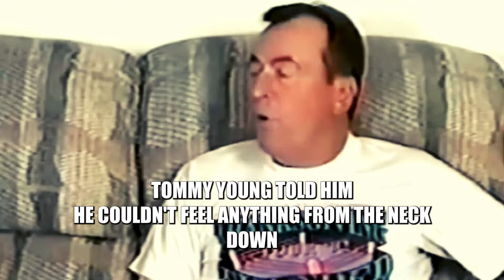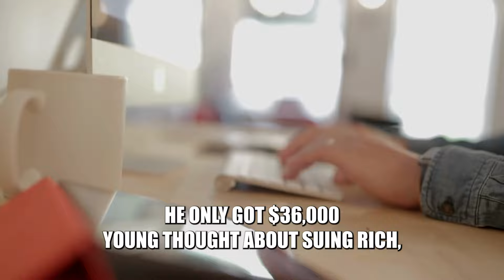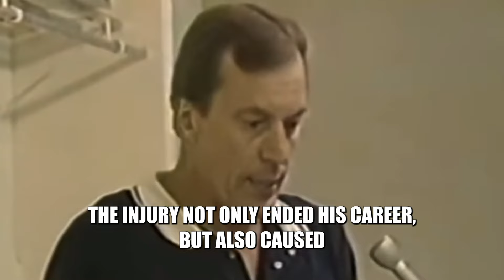NWA Referee's HORRIFIC Neck Break On National T.V.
In an instant, everything changed for referee Tommy Young. "From here down I didn't feel anything," he recalls after a career-ending injury caused by a simple mistake during a wrestling match. This is the little-known story of how wrestler Tommy Rich's misstep cost Young his career and altered his life forever.

The fateful match was between Mike Rotunda and Tommy Rich, with Ric Flair overseeing the booking. During the match, Rich accidentally tripped Young, causing him to collide with the middle rope head-first. The impact left Young paralyzed from the neck down, unable to move.

Initially unaware of the severity, wrestlers and officials soon realized something was wrong. Despite no doctor present, Young was advised by a chiropractor to get an ambulance immediately. EMTs warned him he should not have moved, strapping him onto a stretcher for transport.

Young's surgery involved removing protective vertebrae, making him vulnerable to becoming a quadriplegic. Known for his physical refereeing style, Young faced a difficult decision: sue or claim workman's comp. Opting for the latter, he received only $36,000 after legal fees, a fraction of his potential earnings.

Despite losing three-quarters of a million dollars in potential earnings and facing substantial financial hardship, Young remained grateful for his career and accepted the risks involved. His story is a stark reminder of the physical and financial risks in the wrestling industry, highlighting how a moment of carelessness can have life-altering consequences.